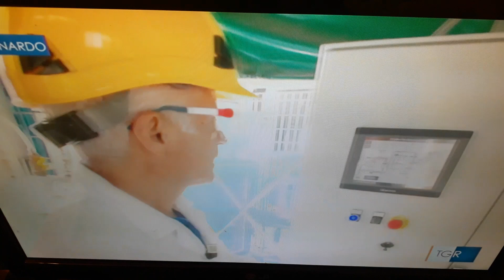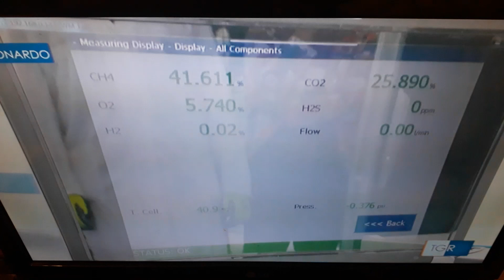Energia dai rifiuti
Servizio del Tgr Leonardo